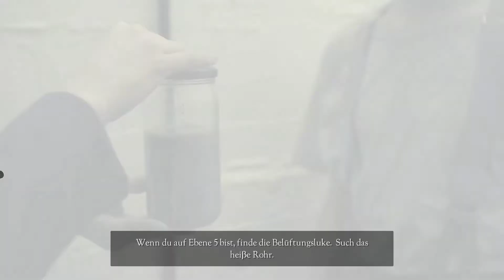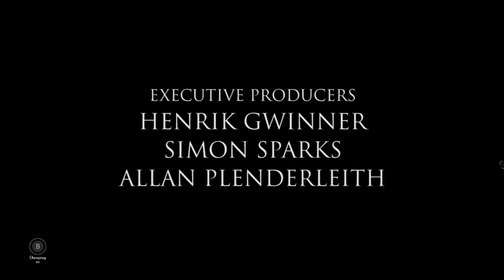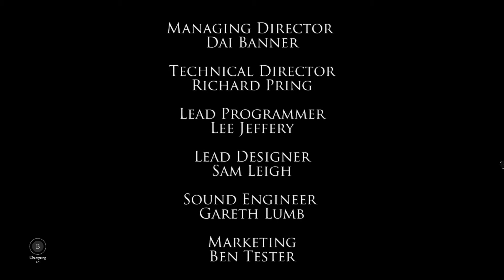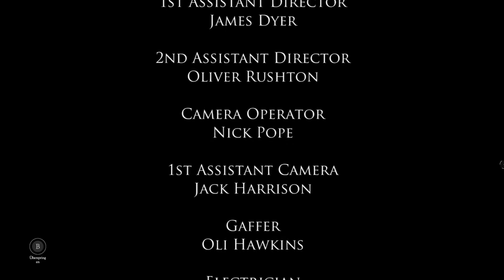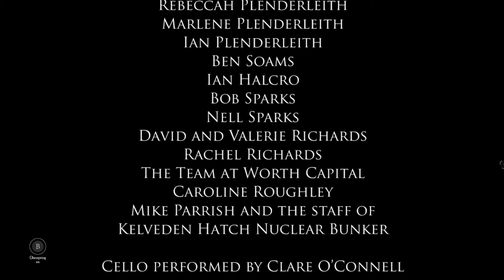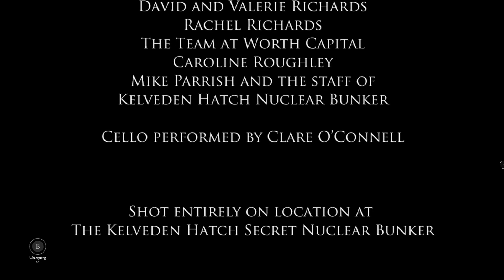The Bunker [06] Mutter wollte nur unser Bestes (Ende)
Let's Play The Bunker

Genre: Abenteuer, Full Motion Video, Indie
Entwickler: Splendy Interactive, Wales Interactive
Publisher: Wales Interactive
Veröffentlichung: 20. September 2016

Wenn euch das Spiel gefällt, kauft es euch auf Steam.

Danke!